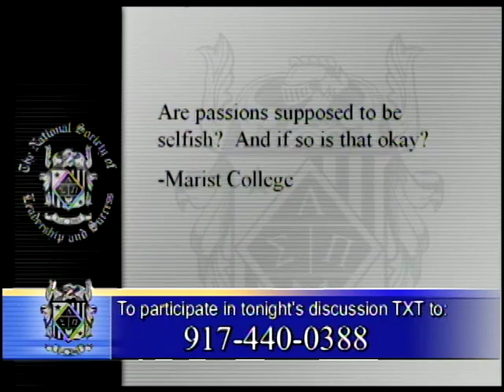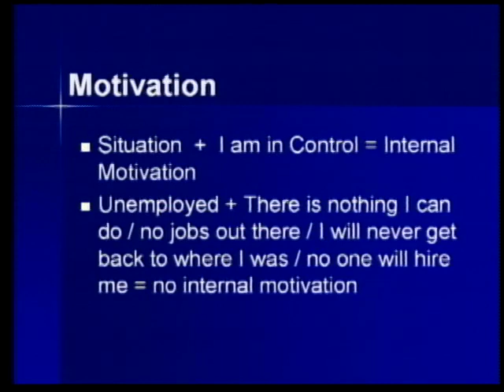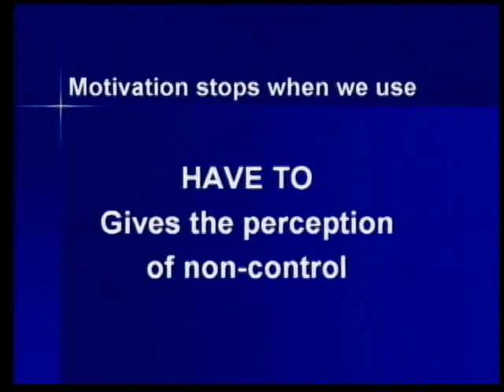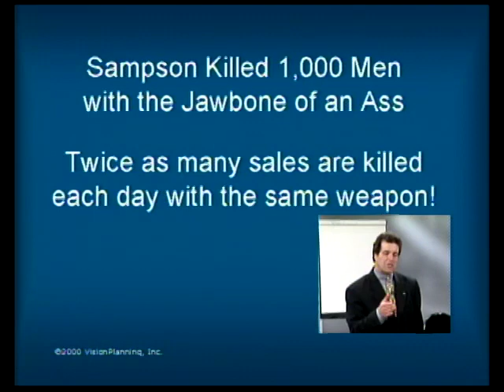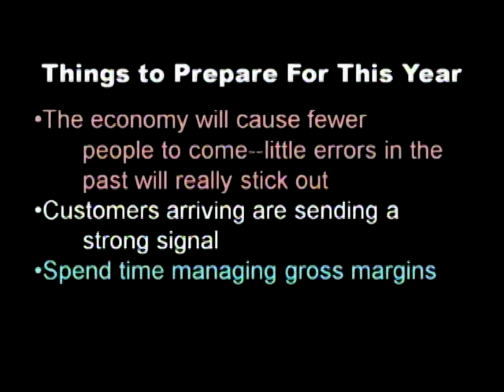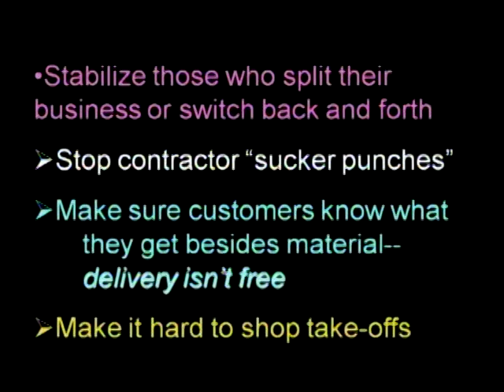VVT/IT Webcast Samples